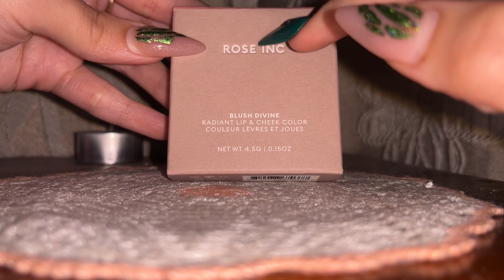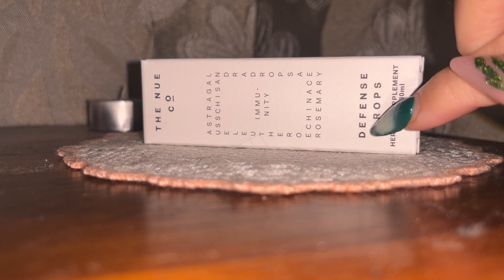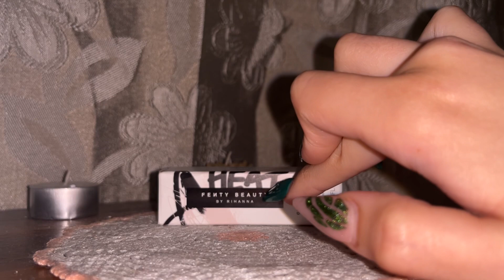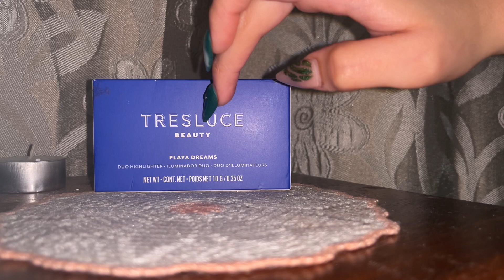ASMR tapping, tracing and whispering ✨tingles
Hello everyone I am back with another ASMR video to relax you and to help you sleep. I hope you all enjoy this video ✨ happy Friday and i will see you all on my next vlog coming soon! 🥰xoxo